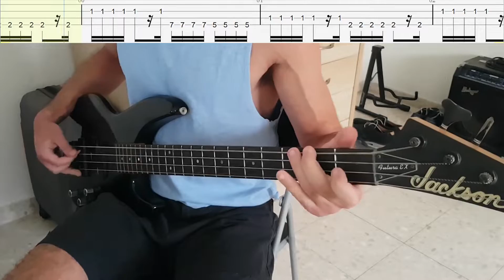Nirvana - In Bloom Bass Cover with TABS on screen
Tuning: G D A E
Play Style: Pick
Bass Level: Basic+

Rejoice :)